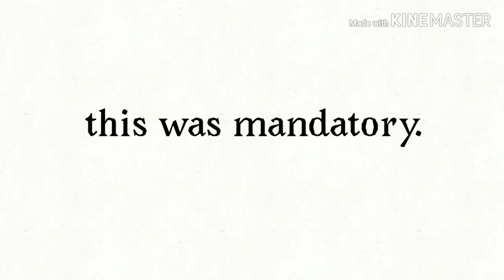Cringe-worthy mandatory google slide animation for my intro to computer class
I broke something but this video broke my spirit
Das it